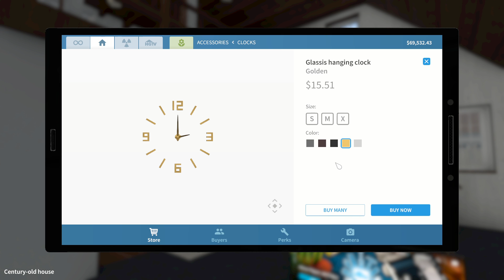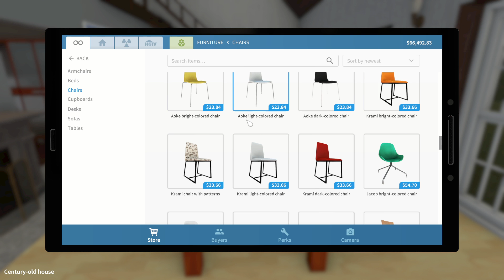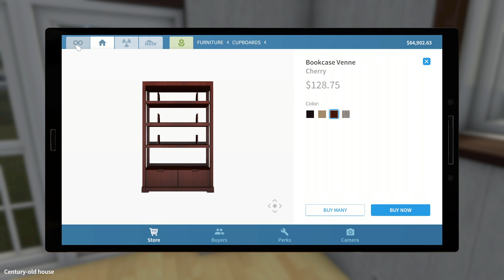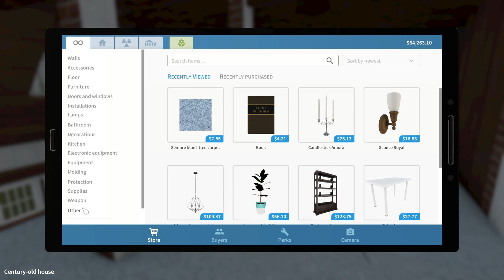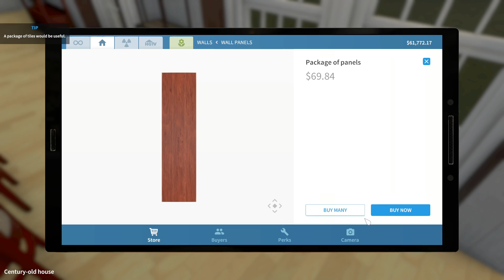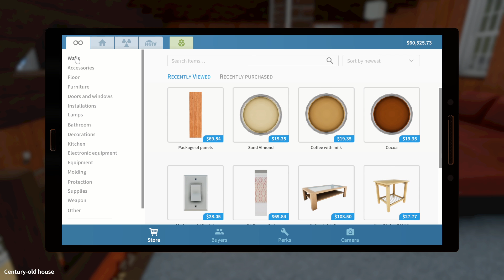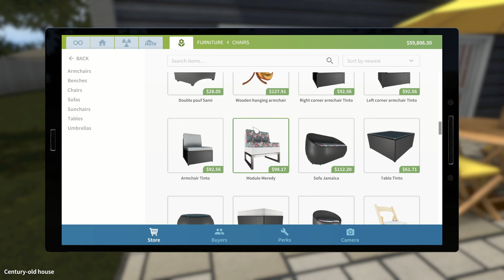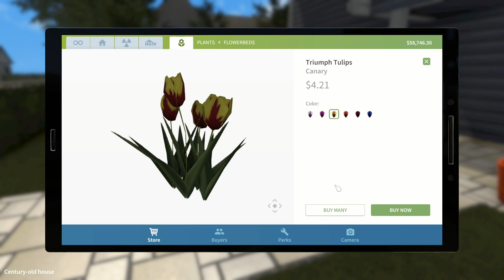House Flippers - HGTV -This Old House Part 2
We see if Jaames has any creativity at all!!!